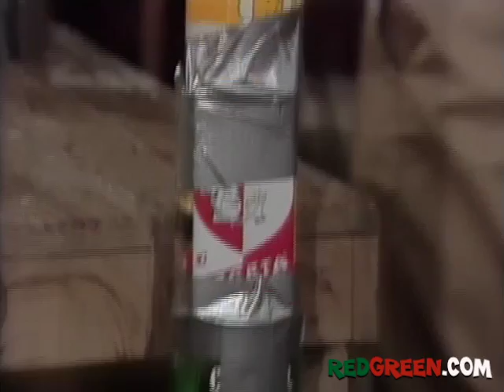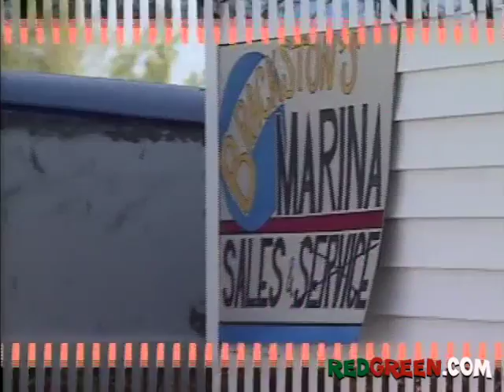The Red Green Show Ep 40 "The Boat Canoe" (1992 Season)